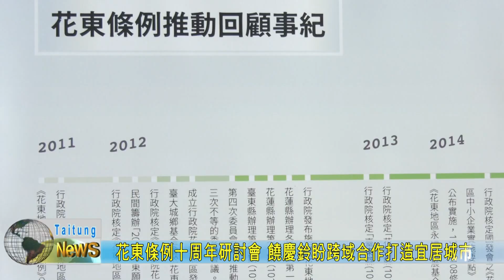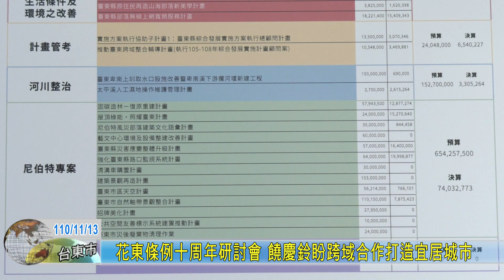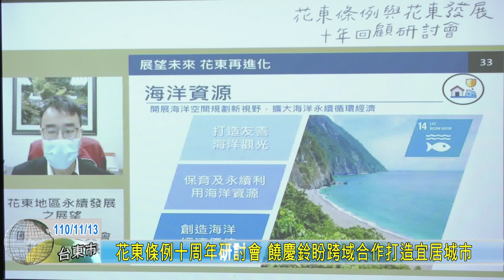20211113 花東條例十周年研討會 饒慶鈴盼跨域合作打造宜居城市